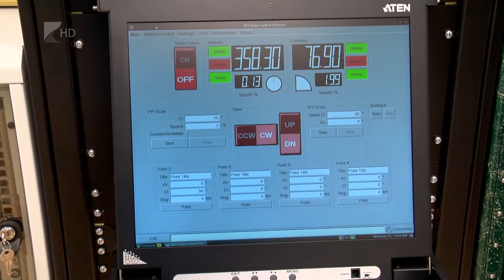Felújított radarállomás - Kölcsey Tv